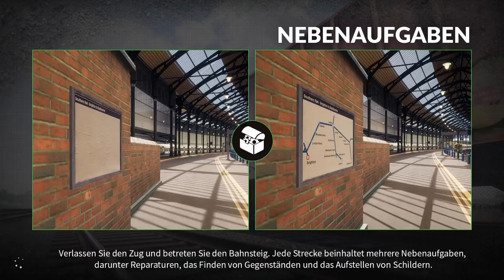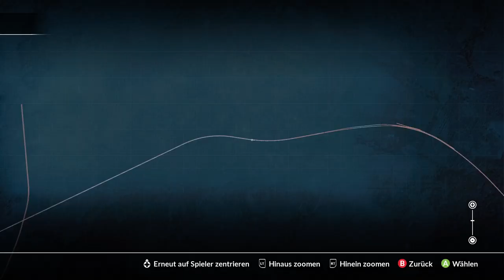TSW 2020 Tees Valley Line : Schienenfracht